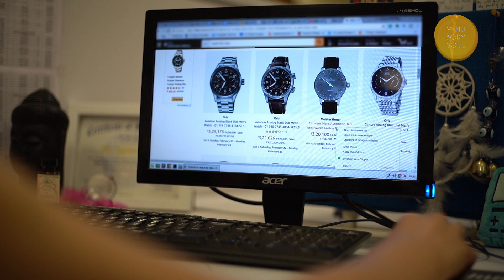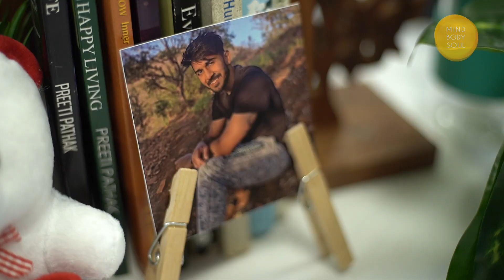How To Make Long Distance Relationships Work? | Best Long-Distance Relationship Advice and Tips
Long-distance relationships can be a challenge for any couple but distance doesn't have to be the spoiler. With the right commitment and communication, long-distance relationships can not only work but can even make the current relationships stronger. Life coach Shubha explains how can you make your long-distance relationships stronger.